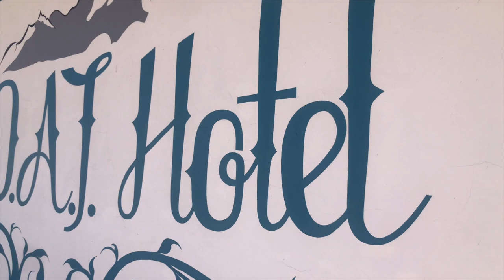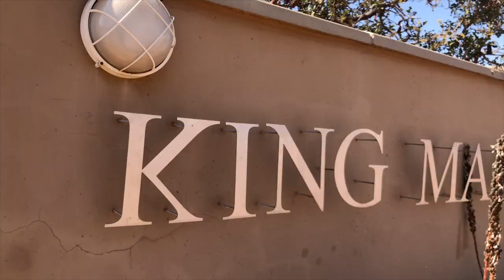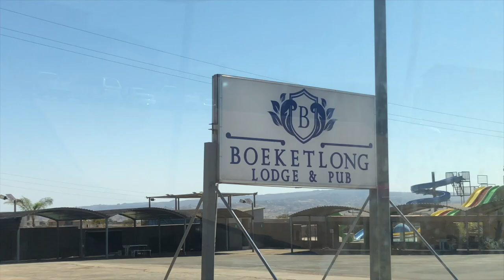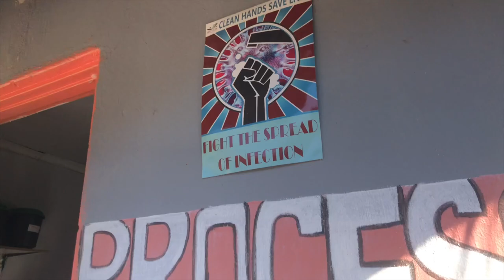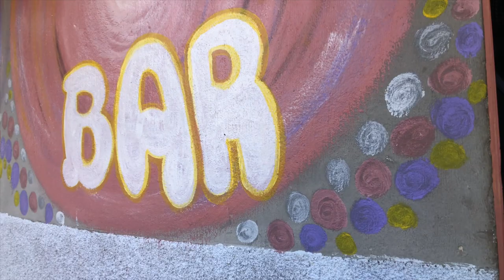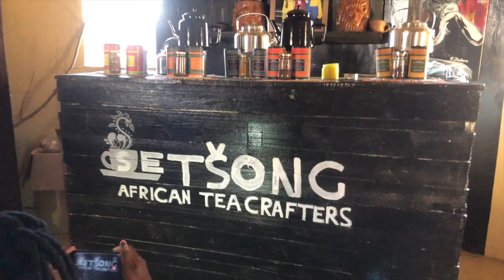EXPLORING NEW SPACES: SEKHUKHUNE, Setsong, Bush Spa, Ikhutseng Guest House - LIMPOPO VLOG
Heyyyyy friends!

Limpopo Tourism Agency @go_limpopo on Twitter and instagram